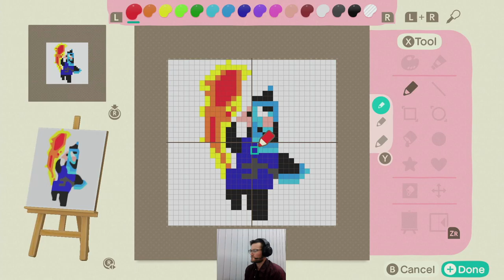A-strike:Animal Crossing (New Stream Equipment)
Come check out my Animal Crossing New Horizons island and all my CUTE villagers^^ -- Watch live